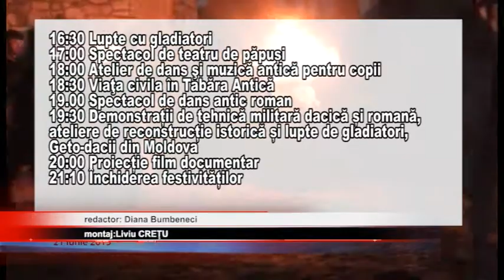stire 01 09 2017 „Sigiliul Romei în Argeş” la Castrul Roman „Jidova”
Sâmbătă, 2 septembrie, începând cu ora 12.00, în incinta Castrului Roman „Jidova” va avea loc cea de-a III-a ediţie a festivalului cu specific roman „Sigiliul  Romei în Argeş”. Evenimentul este organizat în cadrul proiectului „Castrul Câmpulung Jidova – un simbol al Romei la graniţa dintre imperiu şi lumea  barbară”.